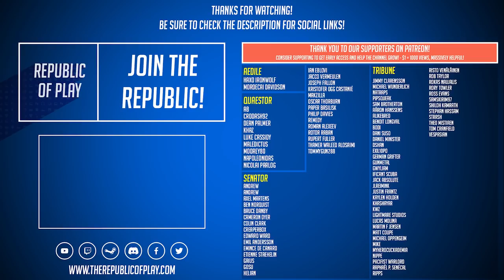The Titans! - Let's Play Stellaris ROMAN EMPIRE - Ep.14 - Modded Gameplay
We're starting our new Let's Play for Stellaris 2.7 Federations! - We're playing as an alternate Roman Empire with several unique mods and custom species to make the game more immersive and cinematic. In this episode, we experience an uprising of titanic scale, and also deal with piracy close to Terra.

Tracklist:
Gallant - Anuch
Joey Sticks - BLOMMA
Journey - AK
Loom - Galera